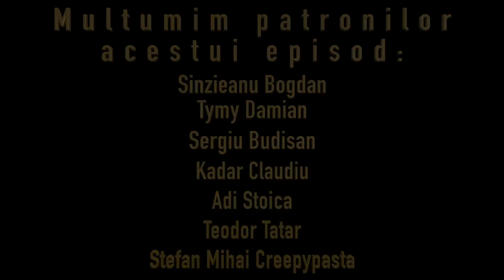Top 10 Lucruri Pe Care Le Stiai Gresit Despre Spatiu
Timp pentru descriere insuficient, o lasam pe alta data, sper sa va placa episodul oricum, mult succes.

Daca vreti sa cumparati vreun joc, puteti ajuta canalul folosind link-ul meu spre emag
Primesc un comision, nu costa nimic in plus.

Coloana sonora